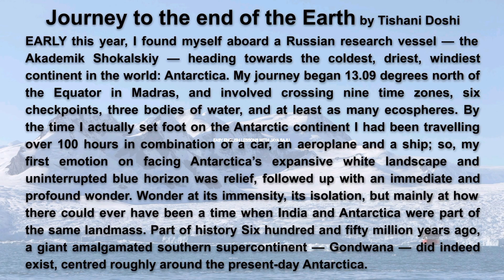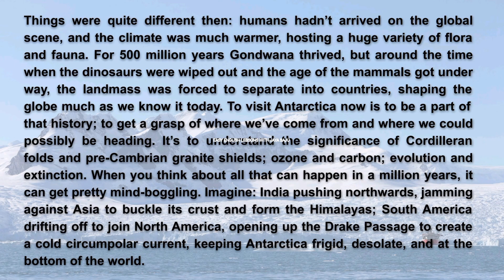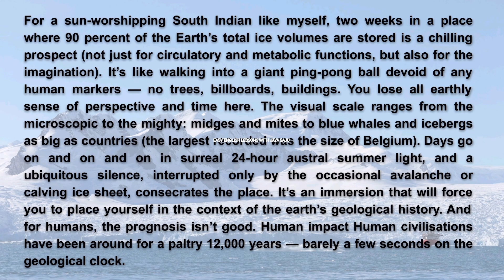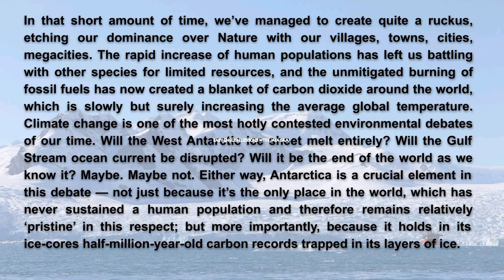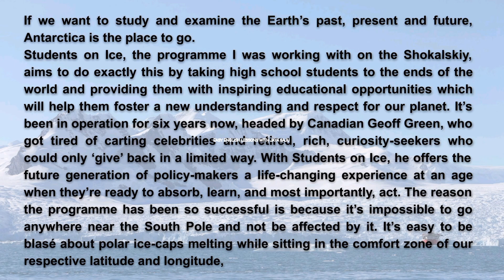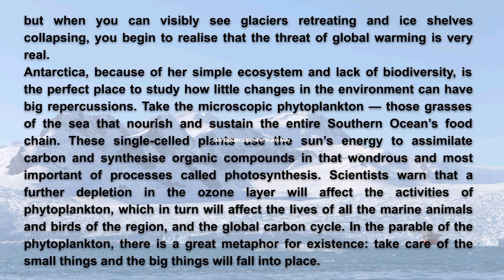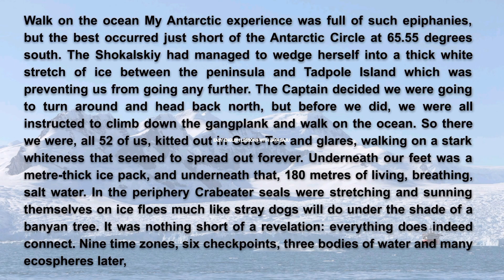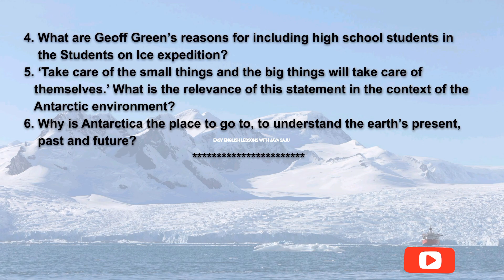JourneyToTheEndOfTheEarth - DigitalClassroom -12-ESL- EFL-EnglishLang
Journey To The End Of The Earth
Digital Classroom 12

Learn with ease by just listening to your audio chapters. Anytime Anywhere.

Make use in Digital Classroom or your Smart Class/ Board.

This Channel also focuses on ✨️

Best way to have hold on Language
Improve Pronunciation Vocabulary Speaking and Reading skills.
Develop Reading 📚 Habits
Gain Confidence in,
Catch Up Sentences of Daily Use
Make a note of new words, phrases or terms.
Try to use in real situations.
Think & Dream English.
Success 100%.